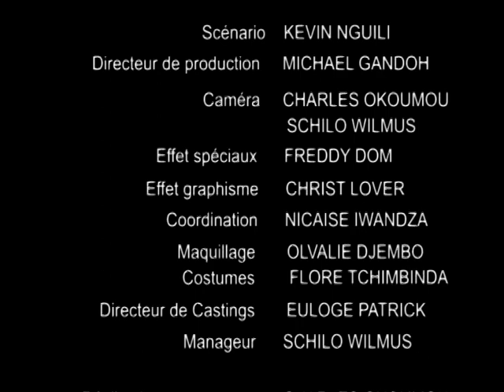SERIE CONGOLAISE MA CONSCIENCE ET MOI : TROP C'EST TROP